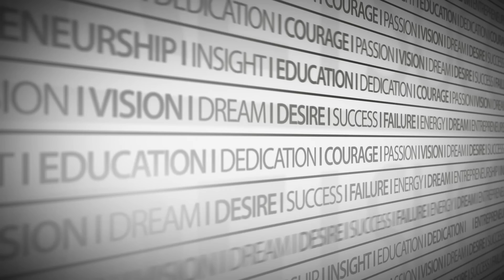Wil Reynolds SEER (2 of 3), 'CEO Swap'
Over the past 13 years, Wil Reynolds has dedicated himself to doing two things well: driving traffic to sites from search engines and analyzing the impact that traffic has on the bottom line of companies. Wil's career began at a web marketing agency in 1999, where he spearheaded the SEO strategies for companies that included Barnes & Noble, Disney, Harman Kardon, Debeers, Doubleclick, Hotjobs, and Mercedes Benz USA (to name a few). Although the internet bubble burst, Wil's passion for web marketing has always been strong. Wil founded SEER Interactive, a Philadelphia-based SEO firm in 2002. Follow Wil on: Diigo, Youtube and Twitter @wilreynolds.